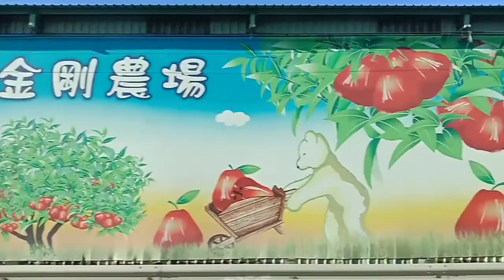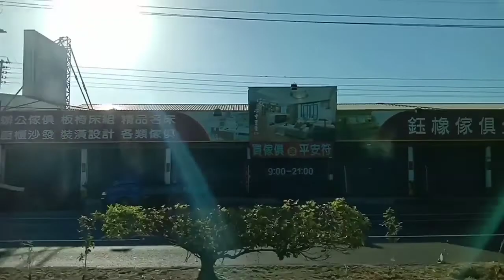Off to Pintung Taiwan!